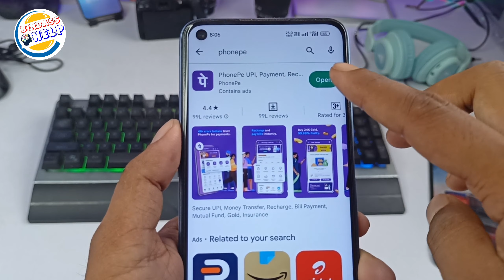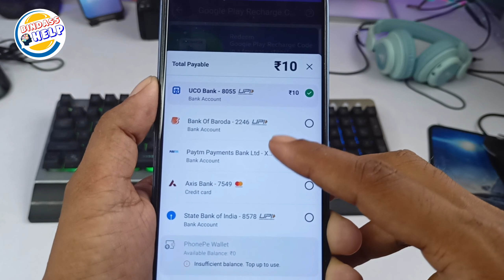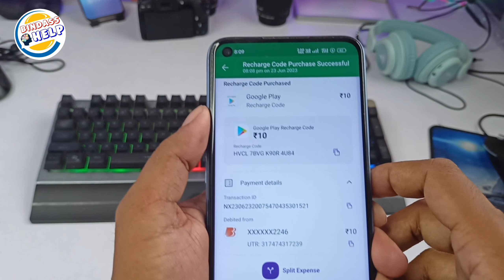How to get redeem code phonepe | How to buy redeem code | Phonepe se redeem code kaise banaye 2023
Hello,
Doston maine aapko bataya ki kis tarah Se phonepe se redeem code banaa sakte ho to agar aap bhi phonepe se redeem code banana chah rahe ho to yahan per new process maine aapko bataya hai onl one click mein aap phonepe se redeem code banaa sakte ho

Topic Question:-
phonepe se redeem code kaise
banaye
Google play recharge
banaye 2023
phonepe se redeem code nahi
aaye to kya kare
banaye new process
phone pe se redeem code kaise banaye
phonepe se redeem code kaise banaya jata hai
phonepe se redeem code kaise le
phonepe redeem code
phone pe topup free fire
how to buy redeem code in phonepe
phonepe recharge kaise kare
free fire daimond phonepe se buy kaise kare
free fire mein daimond top up kaise kare
how to make redeem code without paytm
how to buy phonepe gift card
phone pe se google play gift card purchase kaise kare